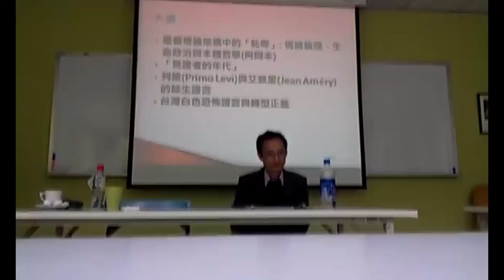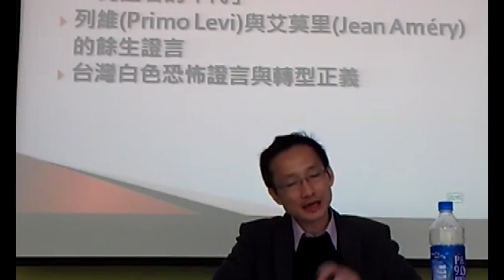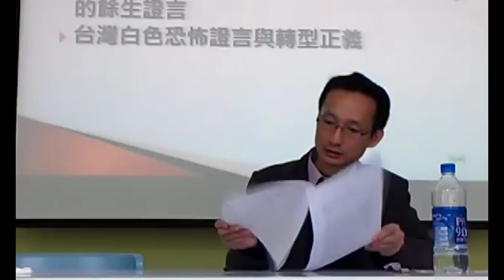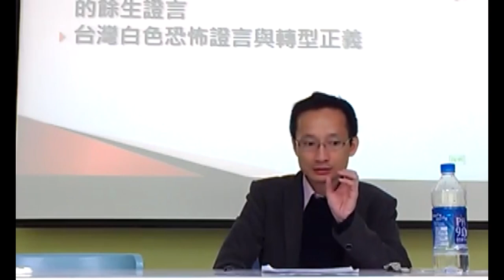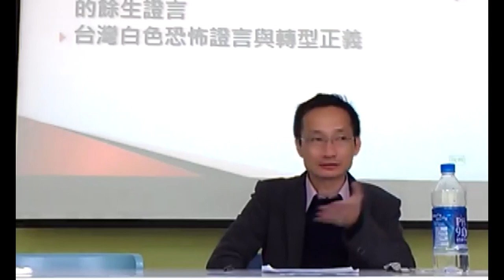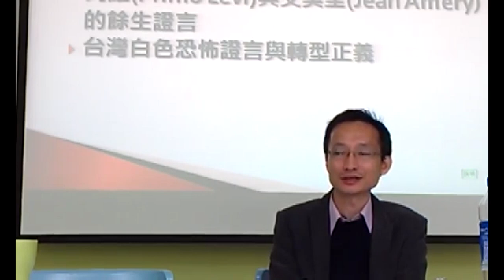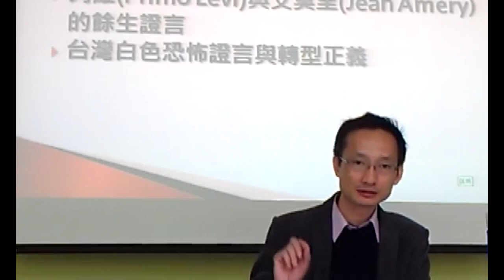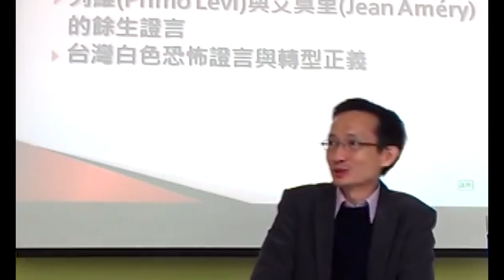一直去討論過去的傷痛會讓生命向上提升嗎？黃涵榆VIDEO1740─1031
一直去討論過去的傷痛會讓生命向上提升嗎？恥辱, 見證與生命政治 一些當代理論觀點 法文研究所2013專題系列演講3 歐陸思潮（4/4）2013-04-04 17:01

原來影音（2013年3月30日上傳）有錄到一位提問者00:00-01:17，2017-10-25提出侵權之議，幾經折衝，PEOPO公視新聞平台惠予技術支援剪輯後，重新上傳。感恩。